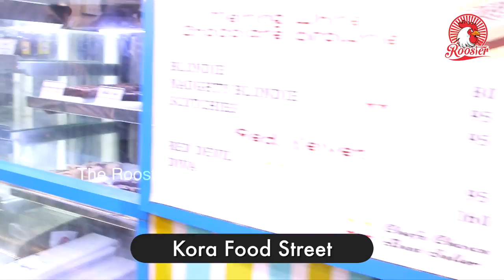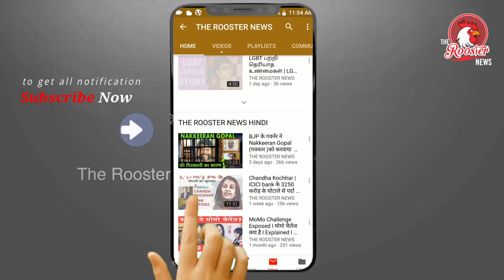நடைபாதையை ஆக்கிரமிப்பு செய்து நடக்கும் அட்டூழியங்கள் | The atrocities that occupy the Platform